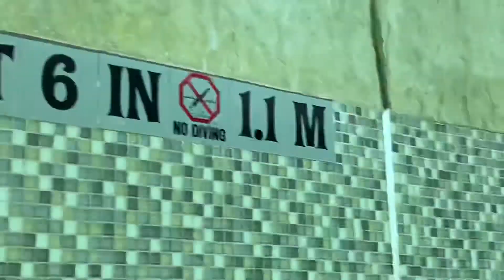Universal Studios Resort & Volcano Bay August 2019